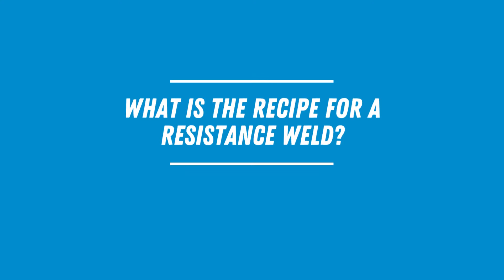What is the Recipe for a Resistance Weld? | Resistance Welding Q&A